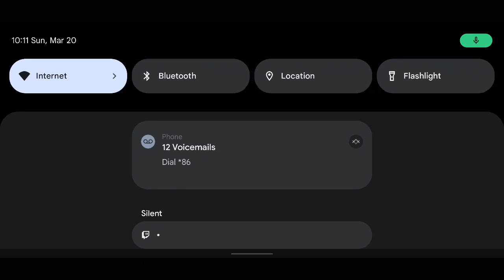Rocket League Sideswipe Gameplay 16 - 24/7 Video Game - 247VIDEOGAME.COM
24/7 Video Game - All of the best video games all of the time.  Watch no commentary gaming videos live on Twitch or on demand on Youtube.

• Social Media/Follow